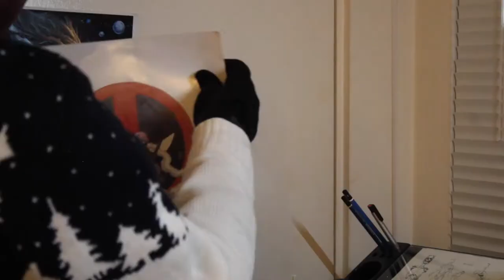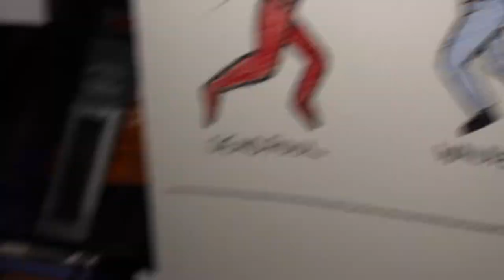My first collab vid! With Walden Wong and Deadpool!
This was a fun video! I penciled a Deadpool drawing and pro comic book artist Walden Wong inked it. Deadpool did his thing too XD. The video of Walden inking it (Part 2) is over on his channel(Link in end of video).